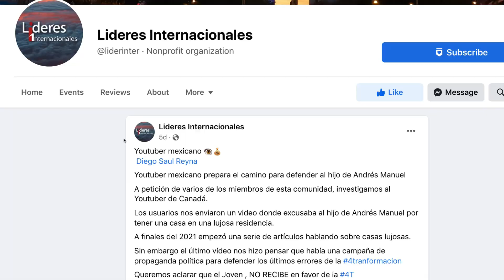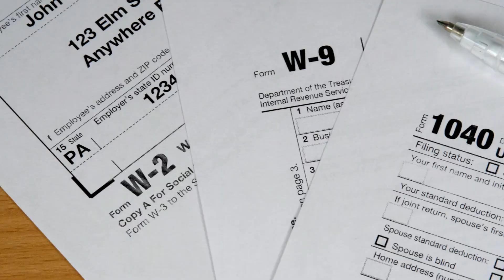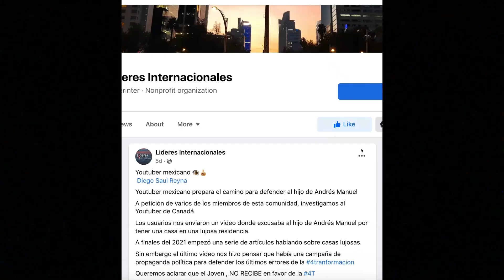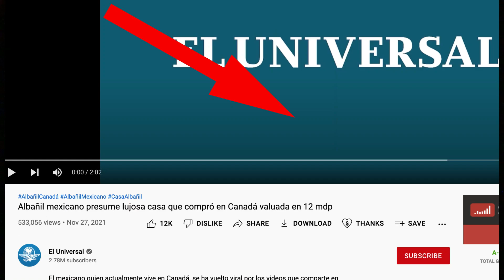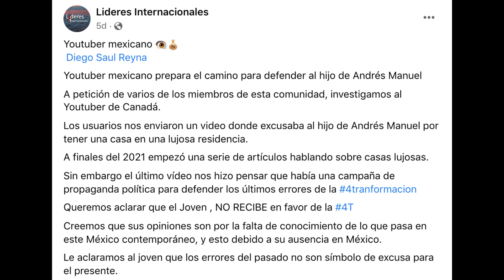Me contratan para defender al hijo de AMLO, LES MUESTRO SU MANSION.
Los medios de comunicación en español tanto izquierda como derecha, no nos están dando la honestidad, ética e inteligencia que necesitamos para progresar como continente, aquí les doy solo un ejemplo de la tontería que publicaron sobre mi.
Pagina principal de mi empresa de migración.
El formato original de este video, pantalla completa y alta definición en mi canal de Youtube,